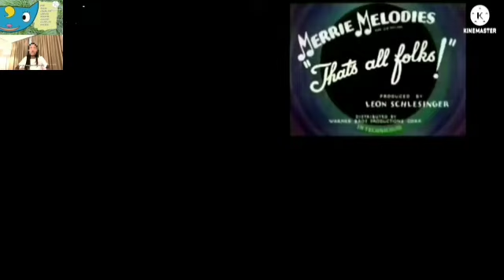[REMAKE/FIXED/REAL LOUD] Sparta Remix ''21st Century Humor'' Parison